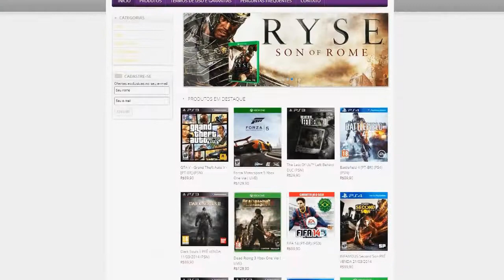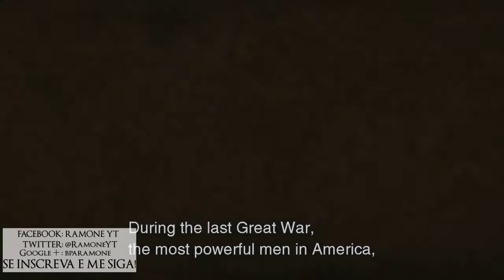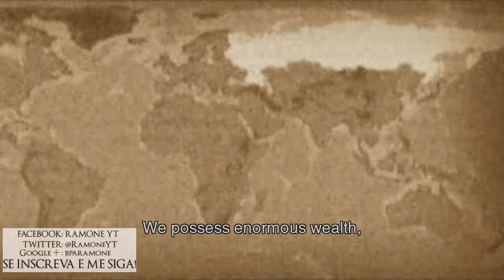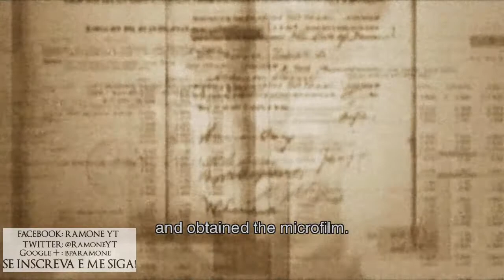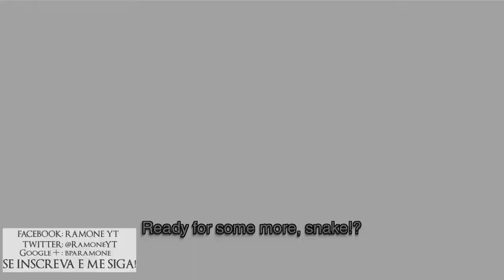METAL GEAR SOLID 3: PARTE #12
Neste vídeo aprendemos sobre o Legado dos Filósofos e enfrentamos o Coronel Volgin!